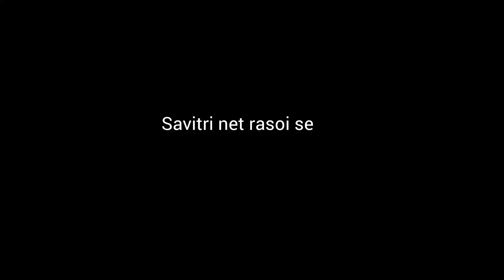न खर्चा न दूध मावा 10 Min मे थोड़े से तिल से बनाओ कैल्शियम प्रोटीन भरपुर पाओ | Til Barfi Recipe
TilBarfiRecipe tilbarfi Til Milk Powder Barfi Recipe is a Sesame Seed Burfi Recipe with Milk Powder. Til Gud Barf is a Til ki burfi with jaggery/without mawa. Ladoos or barfi prepared with sesame seeds, jaggery and dry fruits are traditionally prepared in winters. So, here we are making til gur barfi which can be prepared very instantly and with minimal ingredients. Til ki Barfi Recipe is a quick Indian sweet made with sesame seeds, khoya and sugar.

* Sesame seeds तिल - 1 cups /150gm * Roasted Peanut मूंगफली - 1/2 Cup
* Desiccated Coconut नारियल बुरादा - 2 tbsp * Ghee घी - 2 tbsp * Milk powder दूध का पाउडर - 1/2 cup/5 tbsp * Green Cardamom Powder - 1/2 tsp * चीनी Sugar - 1 cup/250 gram * Water - 1 cup